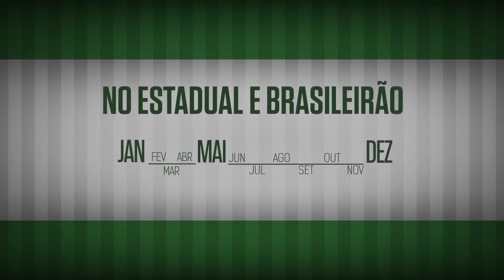Gol de Borja - Palmeiras 1 x 0 Atlético-GO - Brasileirão 2017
Borja marcou o gol da vitória do Verdão sobre o Atlético-GO.